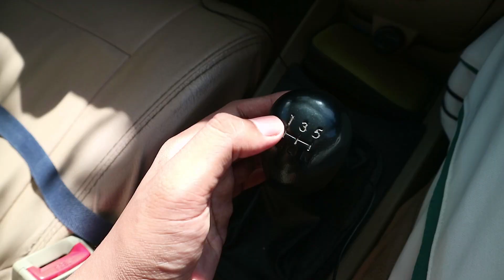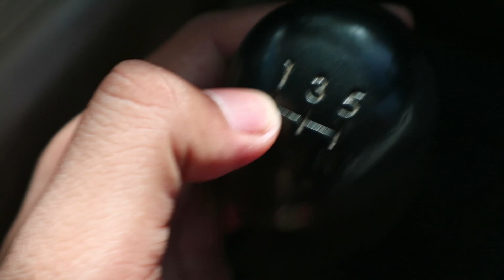Mahir Mengemudi Mobil Manual Dalam 30 Menit | Khusus Bagi Pemula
Cara atau Tutorial Mengemudi atau Mengedarai Mobil Manual Bagi Pemula. Ada beberapa langkah dasar yang harus di perhatikan diantaranya:
1. Memahami Instrumen dalam Mobil Seperti Setir, Persneling, Kopling, Gas, Rem
2. Hidupkan Mobil3
3. Tekan Penuh Kopling, lalu Masuk Gigi 1
4. Angkat Perlahan Kopling dan rasakan hingga mobil bergetas dan berjalan.
5. Setelah Mobil Mulai Berjalan Lepas Kopling.
6. Kalau mau memindahkan Gigi ke Gigi 2 atau yang lebih tinggi. Tekan Kopling Penuh Lalu Pindah Gigi.